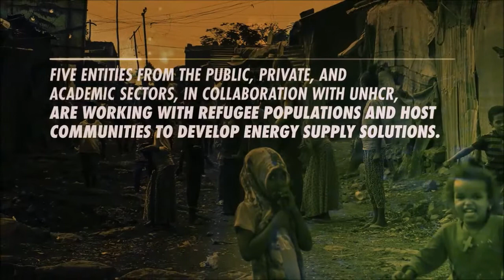Alianza Shire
“Alianza Shire: Energy access to refugees and host communities” is a public-private partnership designed as an innovation platform which seeks to improve living conditions in the refugee camps and host communities by enhancing local capacity, creating livelihood opportunities and improving access to basic services using cross-cutting impacts of energy.